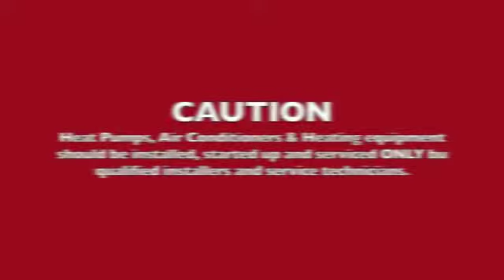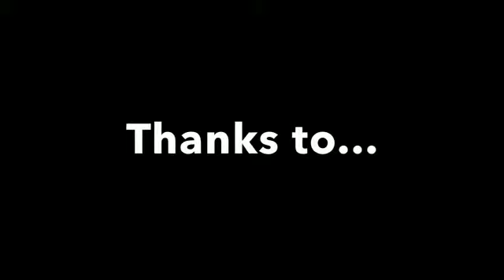GREE Installation Hollywood Florida